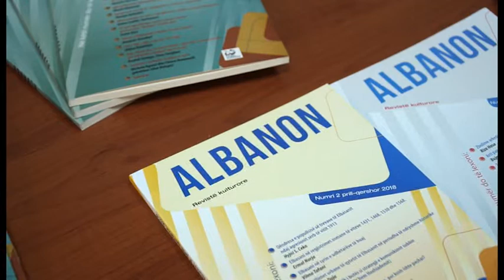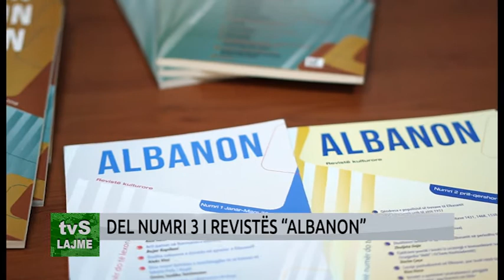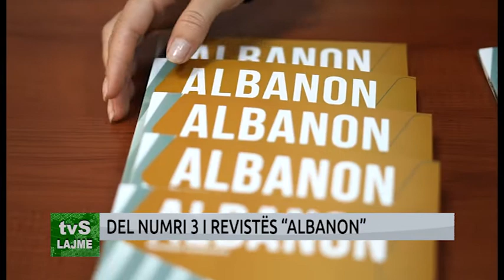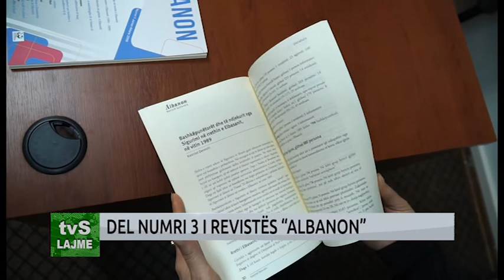DEL NUMRI 3 I REVISTËS ALBANON